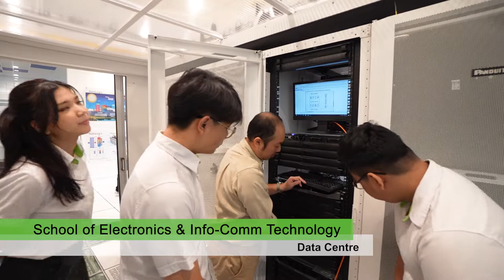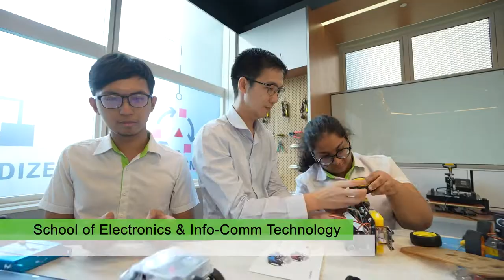ITE College East - Music Video 2022